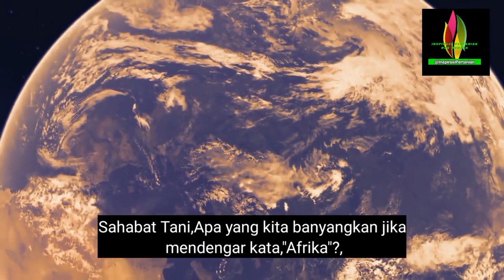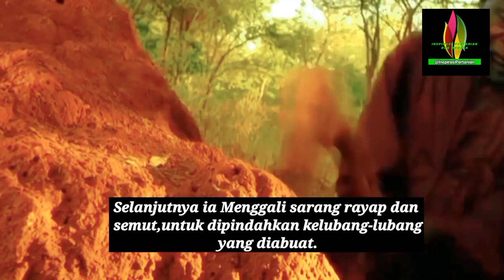Menyuburkan Tanah Tandus Tanpa Biaya // ZAI Tekhnik Pertanian Kuno Afrika (Yacouba Sawadogo)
Pertanian, Berikut InibTeknik Pertanian Kuno Afrika Yaitu Cara Menyuburkan Tanah Tandus Tanpa Biaya.Pada Tahun 1980 Teknik Pertanian Kuno Afrika Ini Terbukti Berhasil Menhidupkan Kembali Gurun Tandus di Afrika Yang di Lakukan Oleh Seorang Petani Yang Bernama Yacouba Sawadogo. Semoga Bermanfaat Dan Bisa Menjadi Inspirasi Bagi Kita Semua.

Terimakasih Ssmoga Menjadi Barokah.